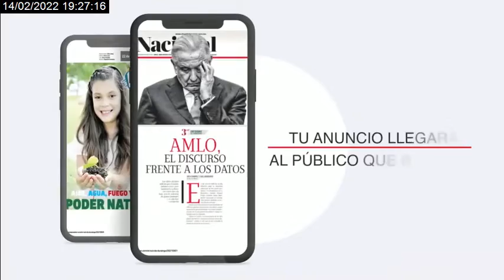El Show del Pájaro 1ra Parte